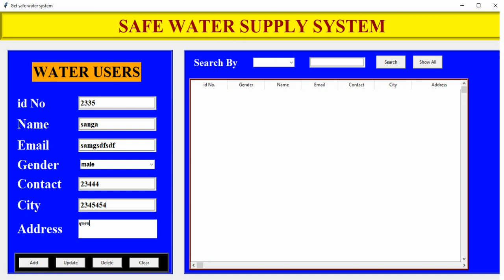Get clean water GDSC solution challenge 2023